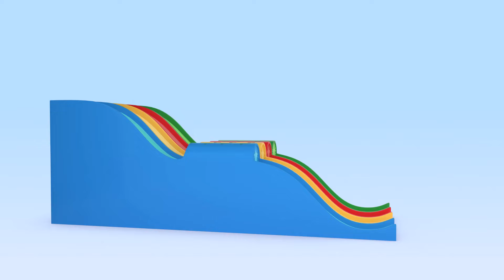Learn the shapes with Cuquín and Ghost's color cube and more learning videos with Cuquin School Fun